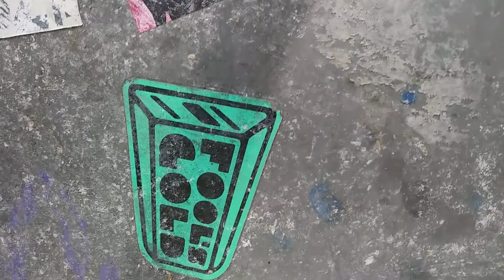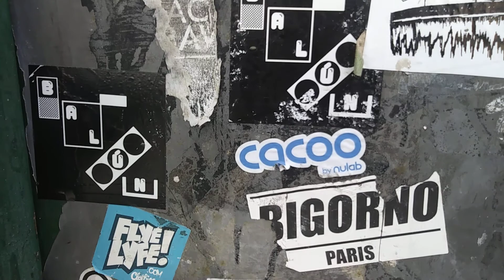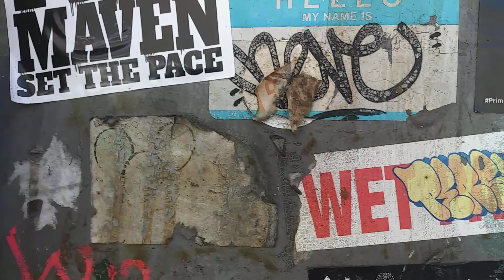GRAFFITI STICKERS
Nyc street slaps